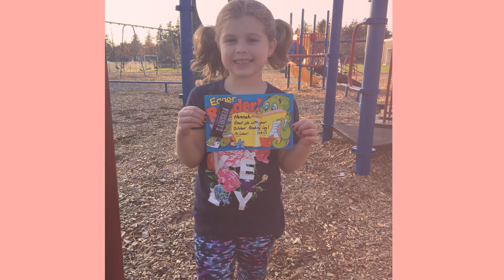Hannah's 8th Birthday Slideshow